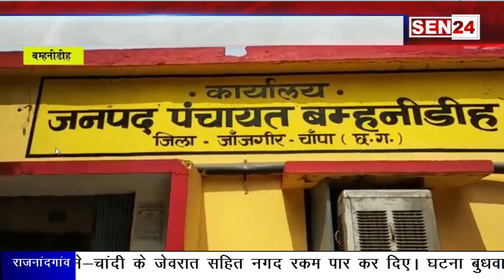बहमिनडीह:कपिस्दा बंसुला मार्ग हुआ जर्जर,लोग हो रहे परेशान,पुल भी छतिग्रस्त